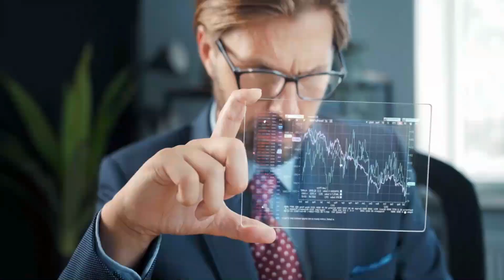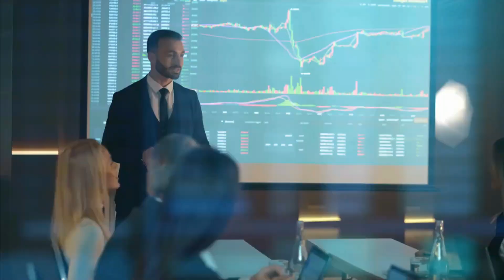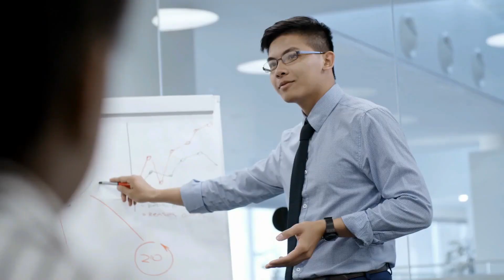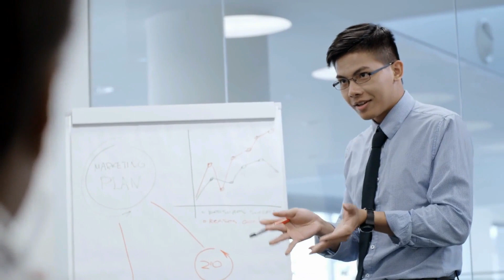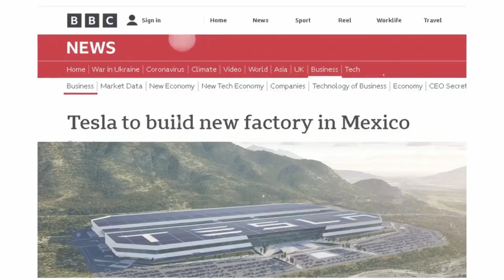The Dark Secrets of Robotics and Automation Revealed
Are you concerned about the future of Robotics and Automation? Are you curious about the dark secrets behind these technologies?

In this video, I'm sharing with you the dark secrets of Robotics and Automation. From the dangers of robots becoming uncontrollable to the potential impact of automation on the workforce, I'll be revealing all the secrets in this fascinating topic. If you're interested in the future of Robotics and Automation, then this video is for you!